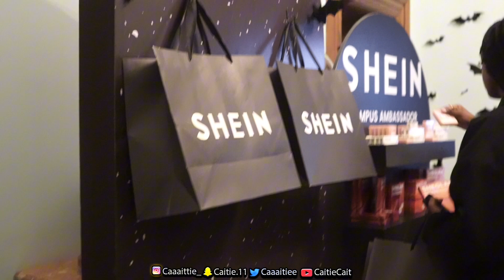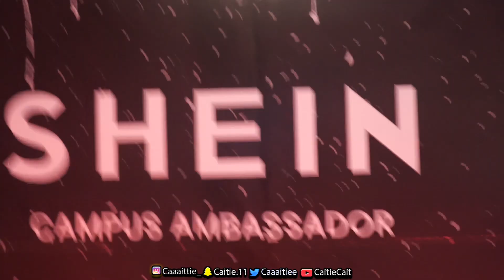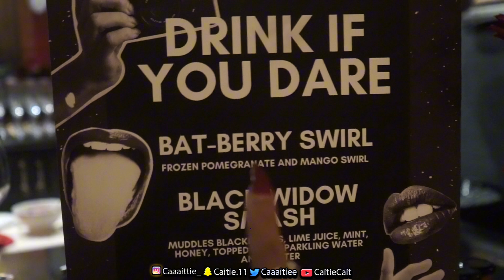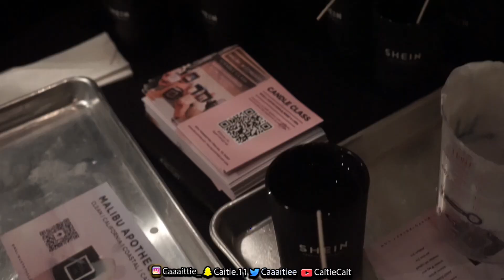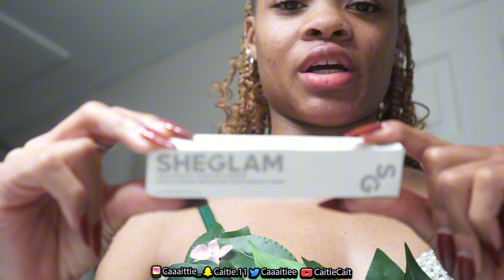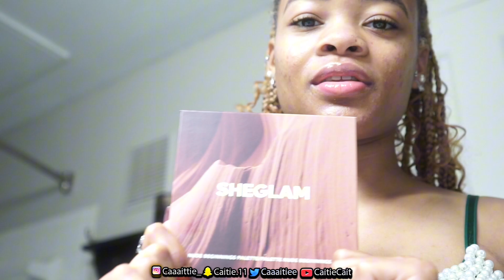Vlog: SHEIN Campus Ambassador Event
Hello Everyone! ❤️

Thank you guys for tuning in to my channel! 😊

To All of My Shein lovers.

   I am a SHEIN campus ambassador, I would like to invite you guys with my reference code. With my could you will get $2 off an order of $29 or more, and it may be stacked with other SHEIN coupons.  Down below will be a like and my reference code for you guys to use. Thank you all so much for supporting. 💕🥹

REFERENCE CODE: US36471Q